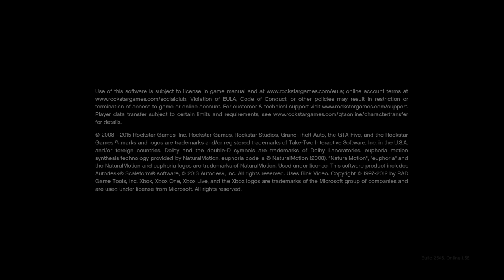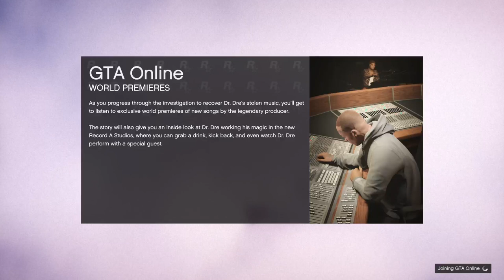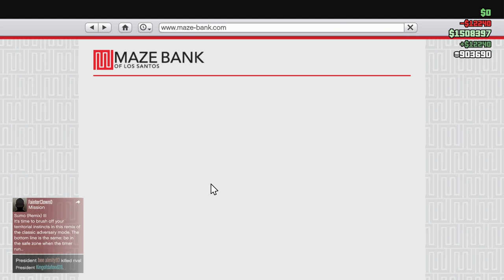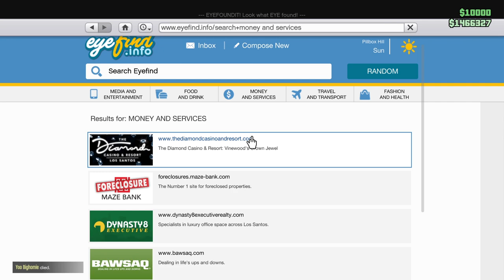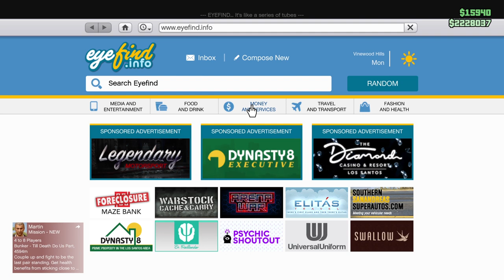Playing as: DWJr765/D4RR3LLw765 Xbox One